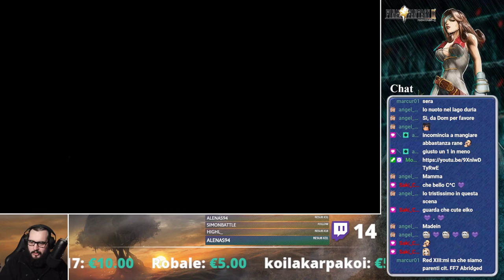[Steam-Ita] Final Fantasy 9: The "Perfect" experience II #11 (Moguri Mods Packs)